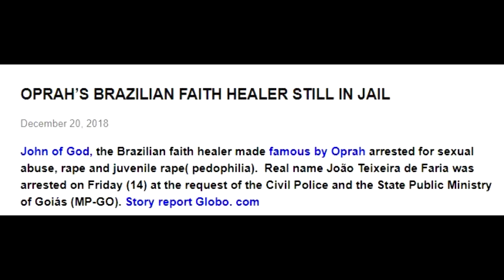Okra Wigfrey (Oprah Winfrey) Shenanigans